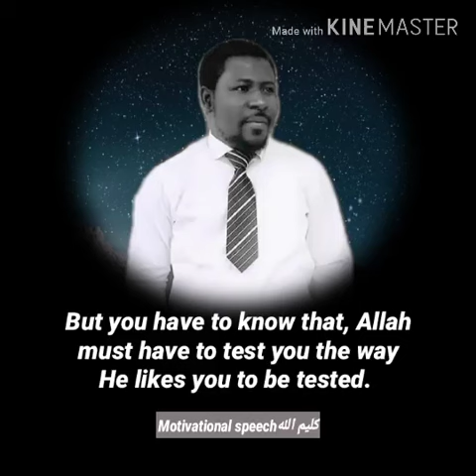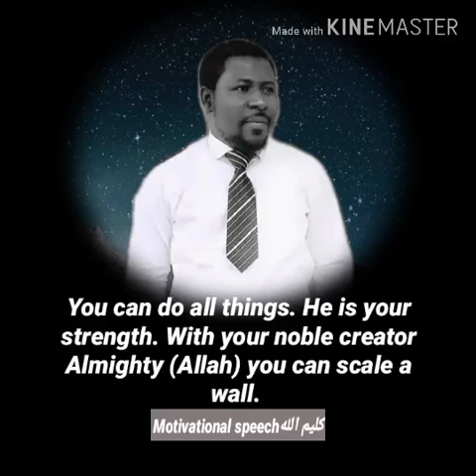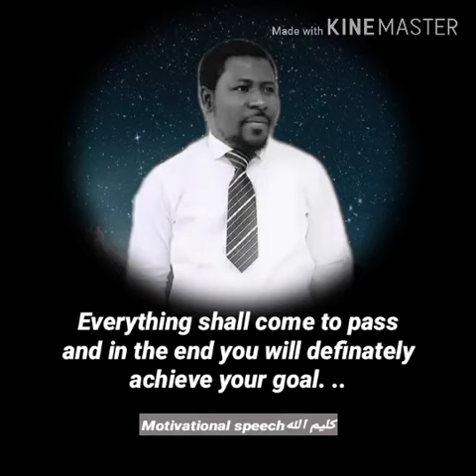Ustadz Barr. Kalimullah Ahmad Hinna Gombe | Motivational speech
Motivational Speech by Barrister Kalimullah Ahmad Hinna Gombe